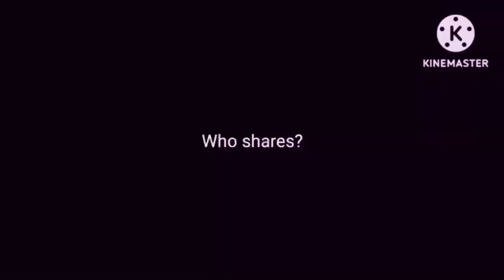X Is A Add Round 14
Request By Xavier Sunshine